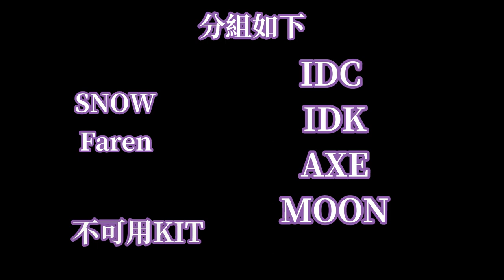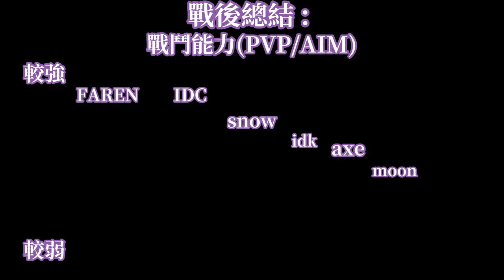[]不太公平的友誼戰[] 2v4太不公平了 1v5才對[]Monsnow bedwars[]